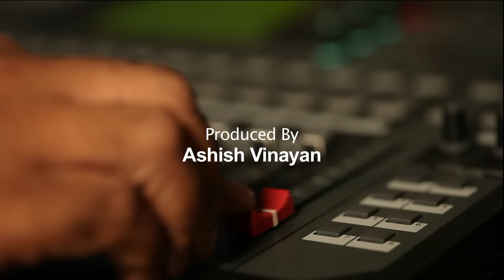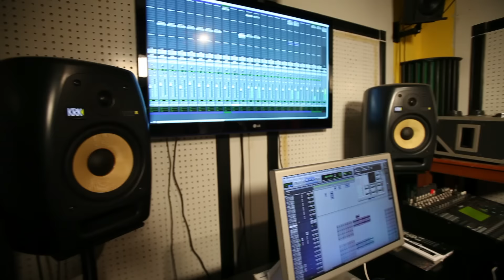Bharat Vijay Karega- An Independence Day Special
Swachchh Bharat, Ojaswii India,
Healthy Hindustan...!

A patriotic tribute to the glorious heritage, rich traditions and enviable spirit of India and Indians.
A song dedicated to the pledge to take India forward on the path of progress and glory.

MURARI BARANWAL Presents…

BHARAT VIJAY KAREGA

Produced By : ASHISH VINAYAN

Lyricist & Music Director : MURARI BARANWAL

Singers : MURARI BARANWAL & PRIYANKA BHATTACHARYA

Special Thanks : MANOJ NAYAN (music director)

Music Producer : PRADEEP KOTNALA

Flute : KIRAN

Recording Engineer : RAVI JASRAJ

Song mixed & mastered by : PRADEEP KOTNALA

Song Recorded at : J. D. PICTURES & RECORDING STUDIO

DOP : KAMAL LOKHANDWALA

Video Director & Editor : JAYANT VERMA

Produced by : bignoise